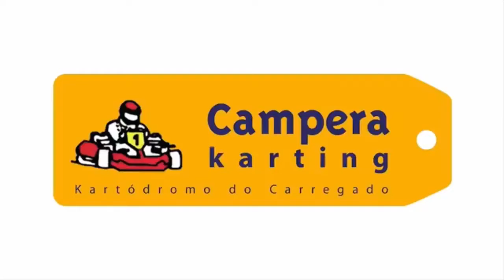Entrevista para a ZTV Portugal - Nacional Kart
Entrevista para a ZTV Portugal em uma das provas em que estava a participar no Campera Karting para o Campeonato Nacional Kart pela JRS Ponte Frielas Racing (2018)

União Desportiva Ponte Frielas
Academia de Música Tiago Pires
Josias Barbershop
CS Design